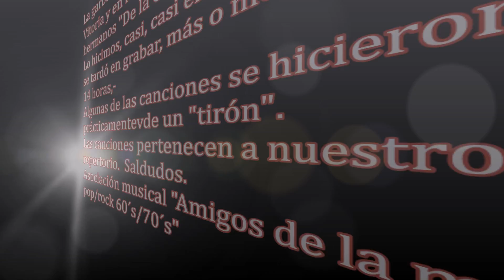Érase una vez (Basauri) "Apache" (The shadows)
"Érase una vez" (Basauri), somos un grupo de "Viejos Rockeros" que allá por los años 60´s comenzamos a formar distintos "Conjuntos", bajo la influencia de los"GRANDES" del momento.
En los 70´s,  más veteramos y con horas de ensayo en nuestras espaldas, recorrimos distintas provincias y en sus "Salas de Fiestas" pudimos tocar y demostrar que aquello era todo un movimiento musical. Movimiento del  que, hasta el día de hoy, han seguido bebiendo de sus fuentes todas las generaciones.
Esta es la primera canción de nuestro disco, realizado casi todo en directo. Nuestro agradecimiento a los Hermanos de la Casa (Abetxuko).
Desde aquí un fuerte abrazo a todos los jubilados que como nosotros, han sabido encontar la ilusión, de poder continuar con aquello que un día se quedo sin terminar,  y que ahora podemos decir que estamos conseguiendo "finiquitarlo".
Gracias y besos para nuestras sufridoras mujeres.
Gracias a la vida... (Violeta Parra)